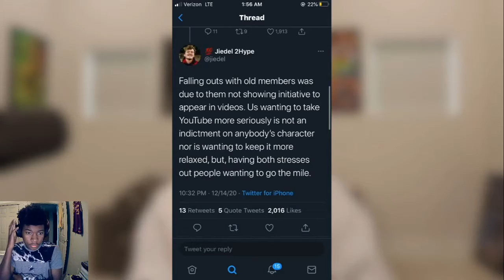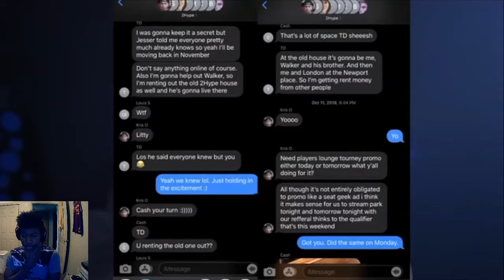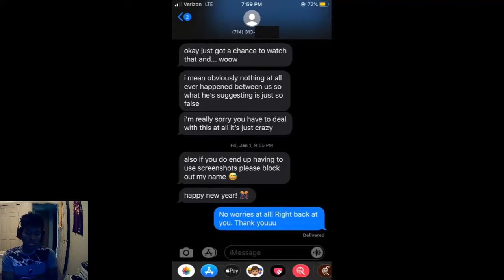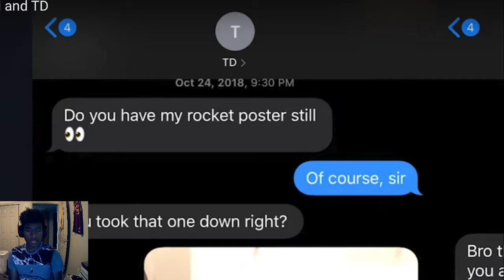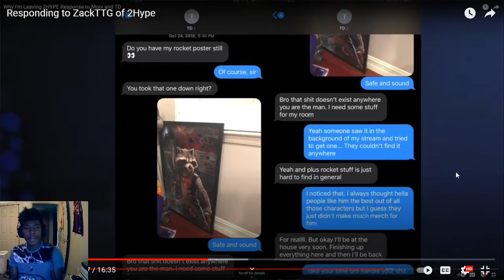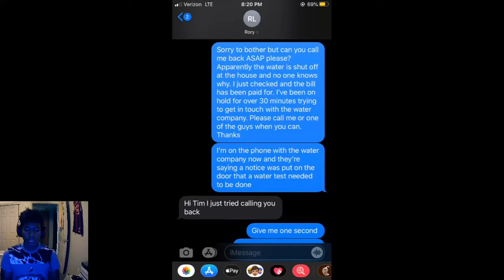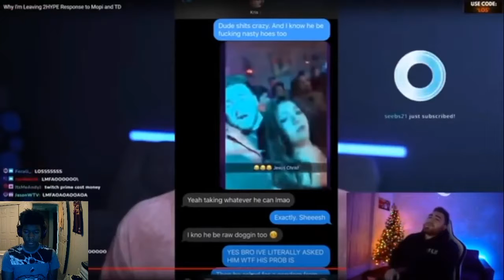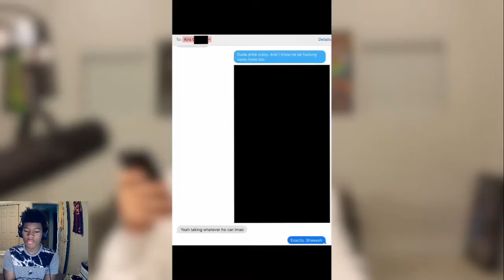TD Just Might Be On Top/ TD's Response To Zack [Reaction]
Let me know if you guys like these type of videos